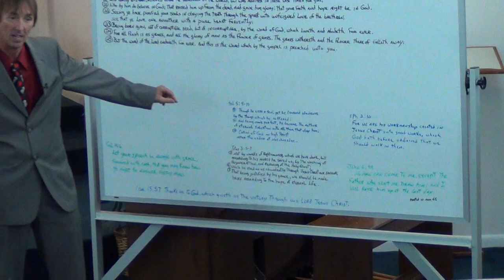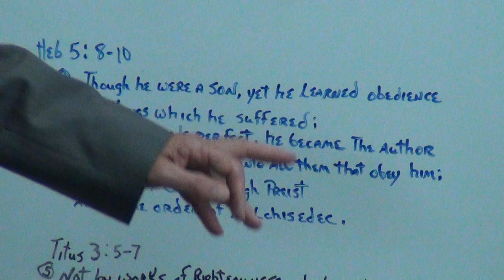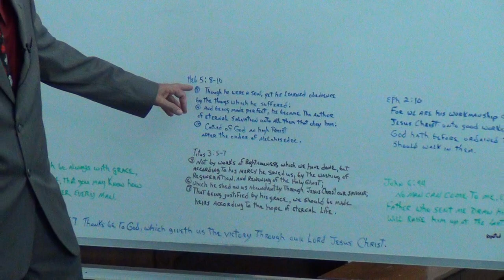NSBSDA - Sermon Pt2 - September 27th, 2014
Title: "The Precious Blood of Christ"
New Smyrna Beach Seventh Day Adventist Church